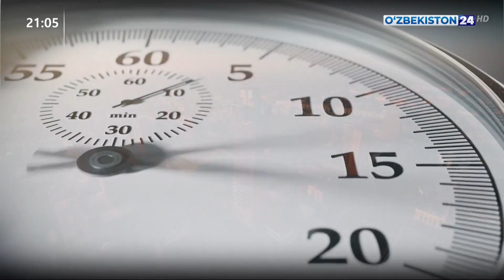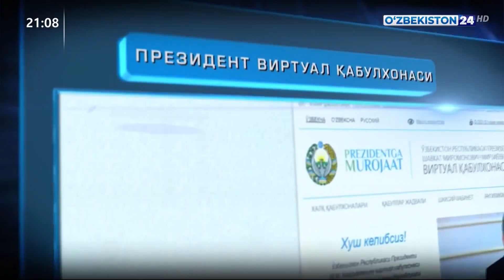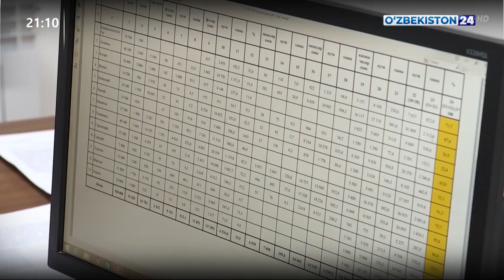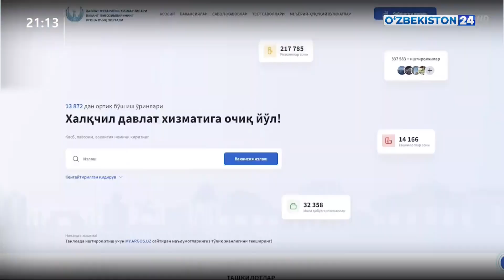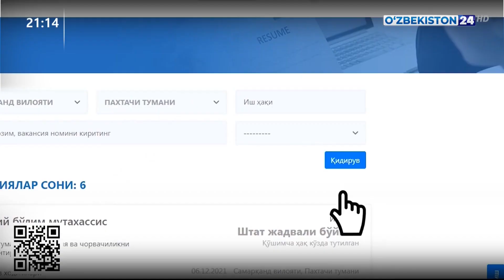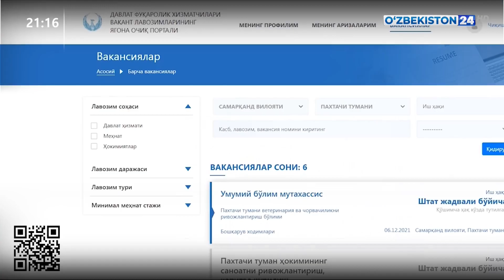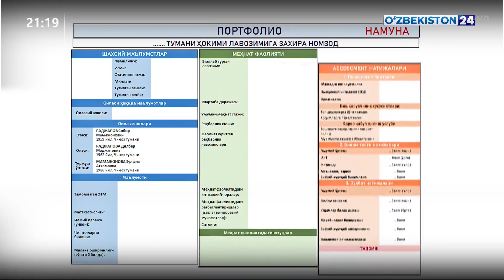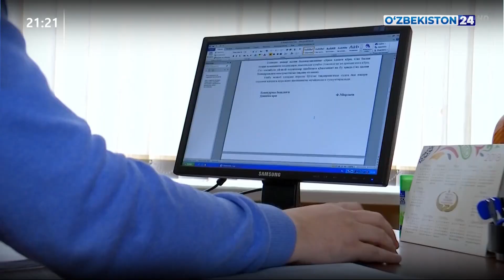Таҳлилнома | Давлат хизматини ислоҳ қилиш: ихчам ва самарали бошқарув тизими йўлга қўйилади